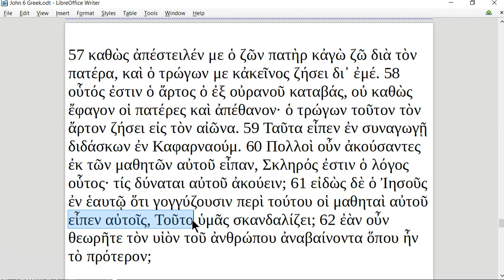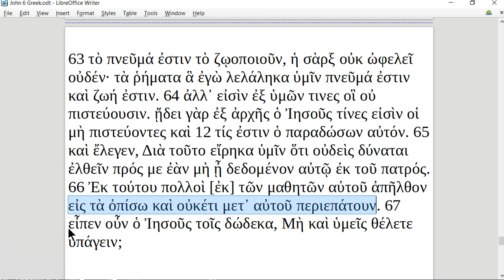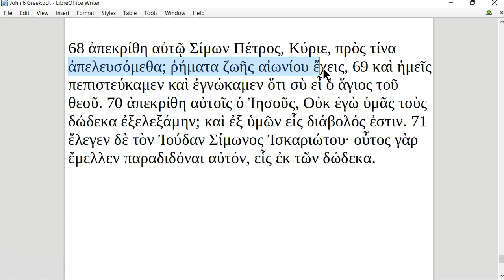John 6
John 6 read aloud in Greek